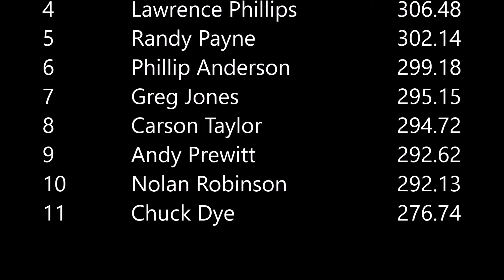LLSS Temple Hill Sat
Limited Pro Stock
Temple Hill, KY
Saturday Night
May 22nd, 2021
MidSouth Pullers Association